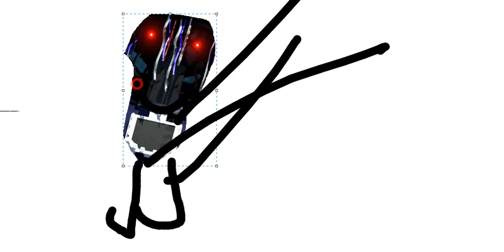ЭТО СМЕШНО 16